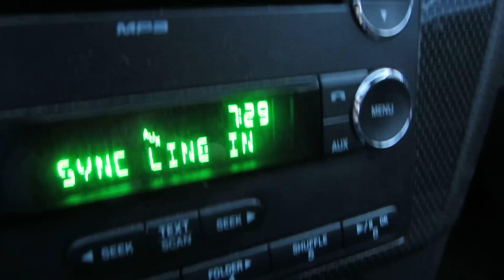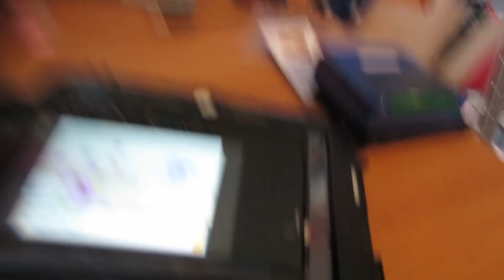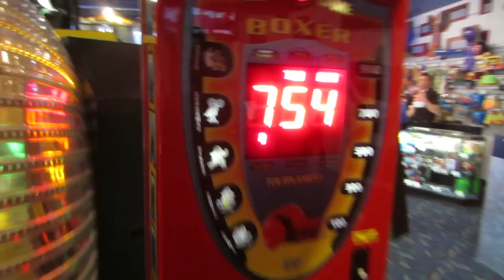HOW TO BE A BOXER (4.4.13 - Day 339)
PRO BOXA IN THA HOUSE!